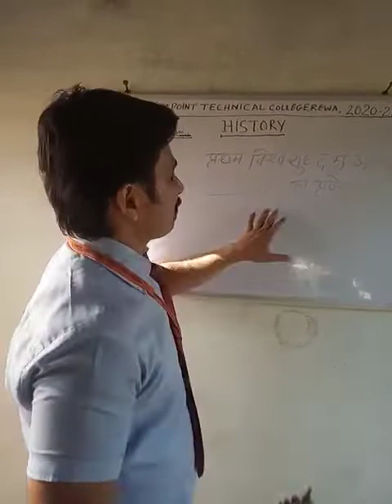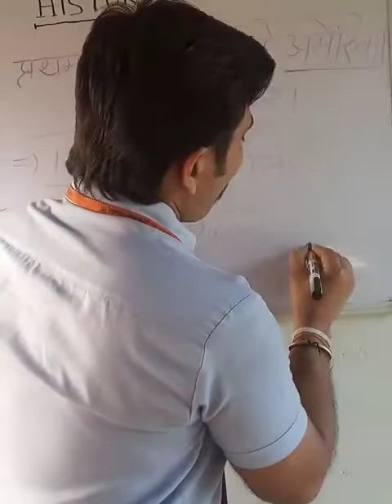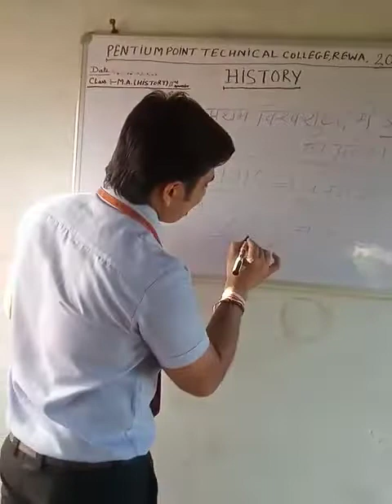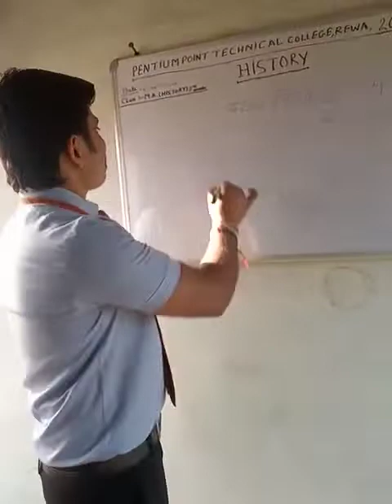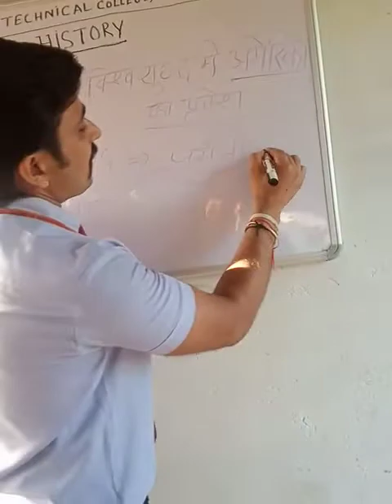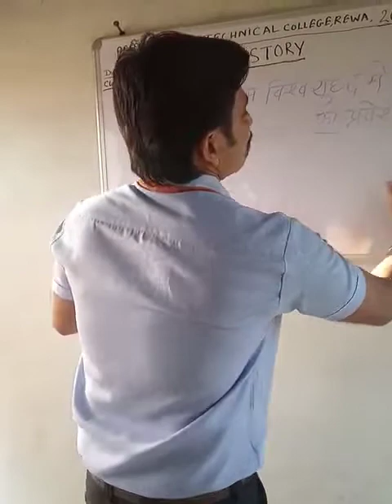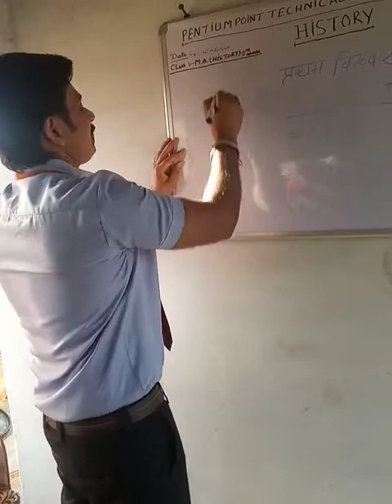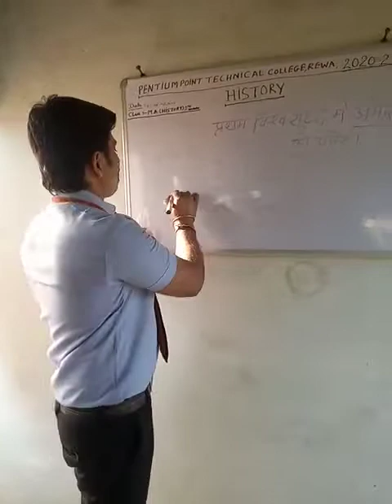Online class on history by anand urmaliya PPTC Rewa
This online lecture is on history by anand urmaliya PPTC Rewa